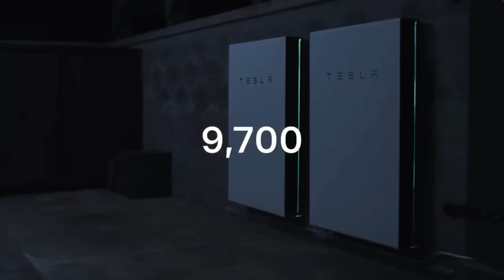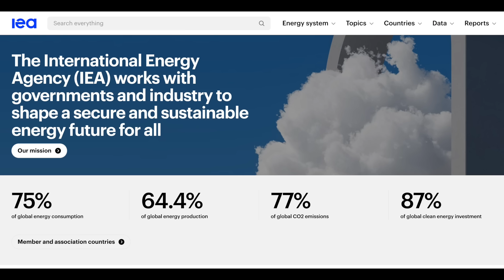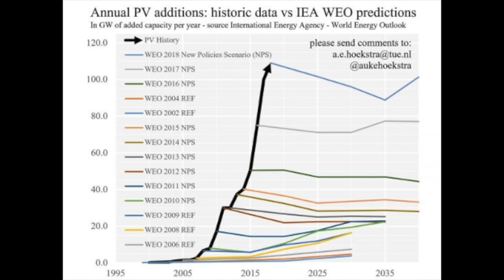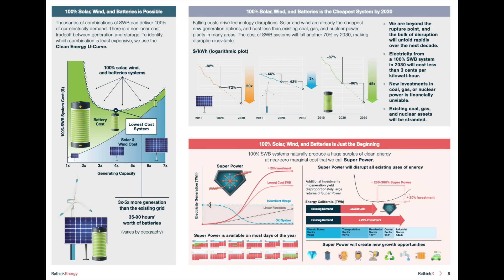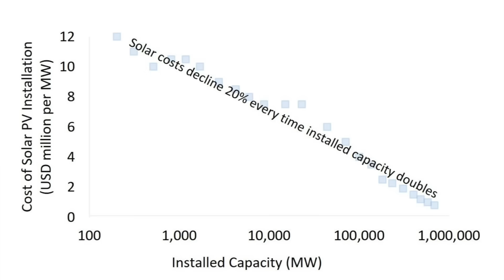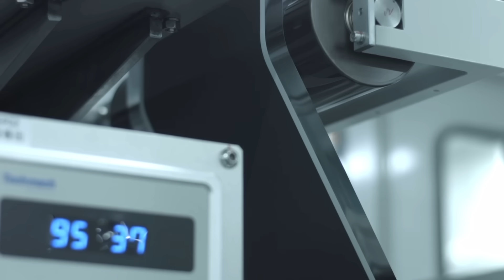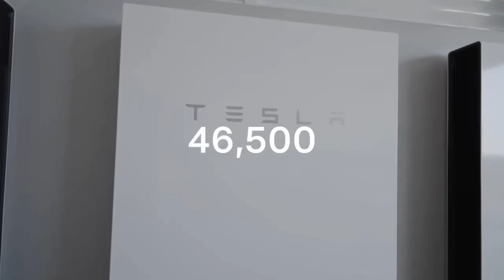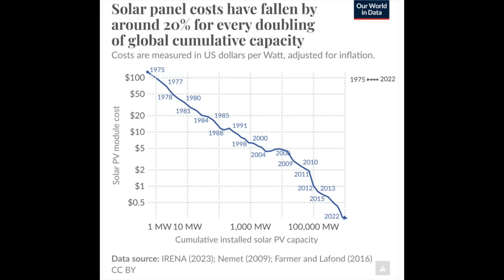Tesla’s Energy Empire - Solar & Storage are Saving the Grid - The IEA was wrong - Shocking Data!